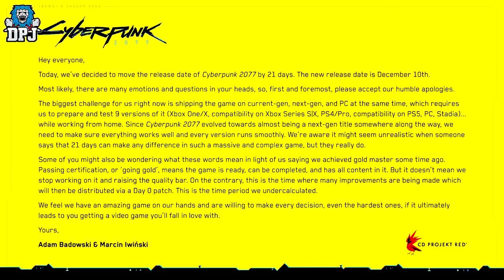Cyberpunk 2077 DELAYED AGAIN - CONFIRMED - New Release Date - Latest News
Cyberounk 2077 has been delayed again.